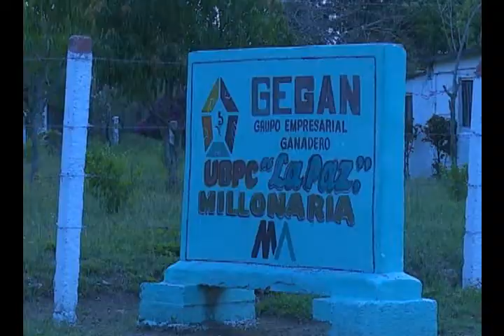Trabajadores agropecuarios y forestales encabezarán desfile en Camagüey.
Los trabajadores agropecuarios, forestales y tabacaleros de la provincia de Camagüey abrirán el desfile del Primero de Mayo en atención a sus resultados económicos y sindícales.